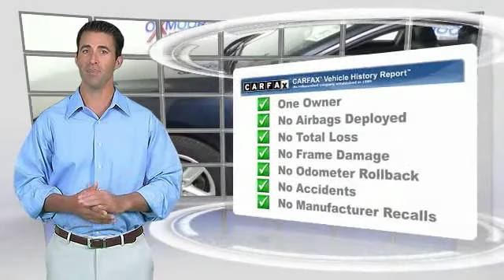2013 Toyota Camry Louisville KY U18173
Oxmoor Toyota
8003 Shelbyville Road Louisville